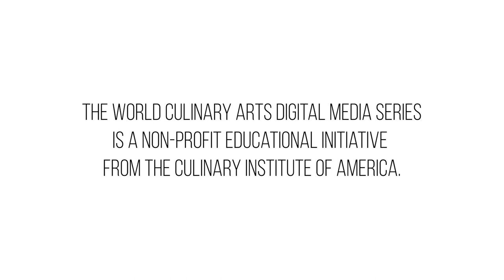Sabina Bandera, chef owner, La Guerrerense Seafood Cart and Sabina Restaurant, Ensenada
Next we visit Sabina Bandera, who is chef and owner of the celebrated La Guerrerense Seafood Cart and Sabina Restaurant in Ensenada. She shows us a classic Baja dish, the fish taco, which she makes with battered and fried yellow tail, topped with cabbage, salsa roja, pico de gallo, pickled white onions with oregano, salsa verde, and crema. She also shows us her famous seafood pozol with octopus, squid, clams, and shrimp, chiles, epazote, and hominy. Her seafood tostadas and cocktails have earned her international acclaim and a visit from Anthony Bourdain.